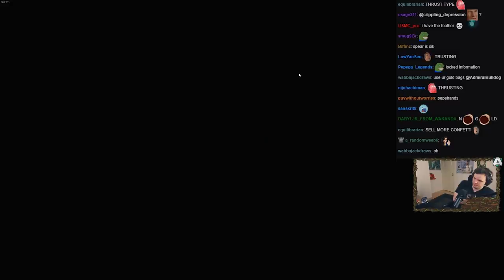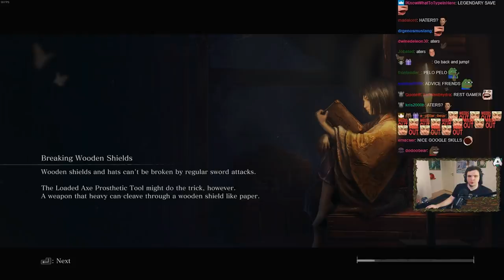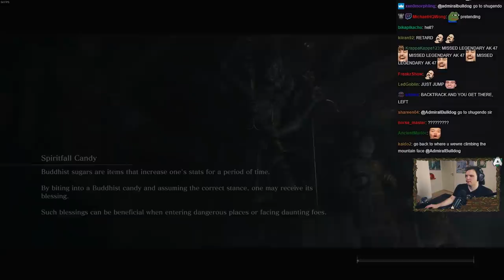Long Arm Centipede Sen'un | Sekiro:Shadows Die Twice #10